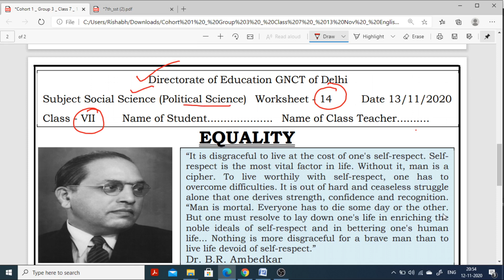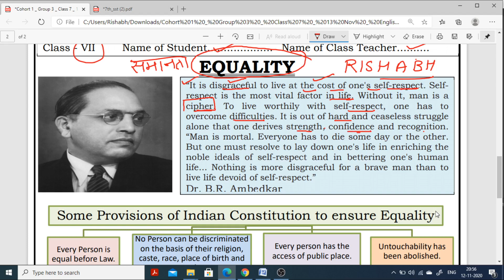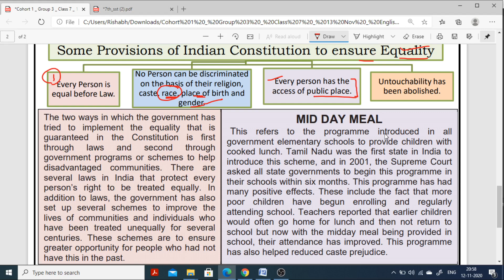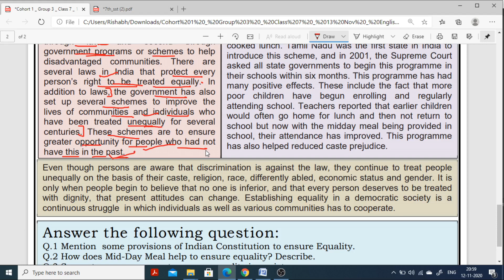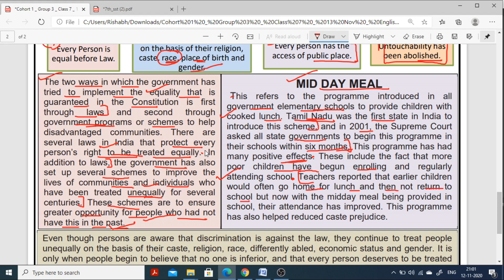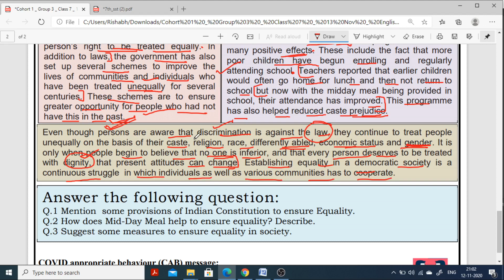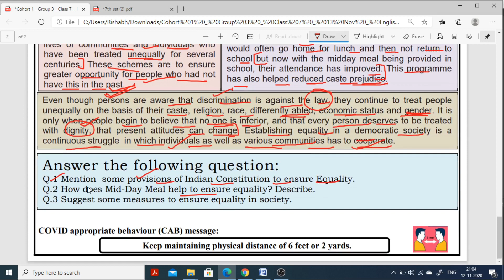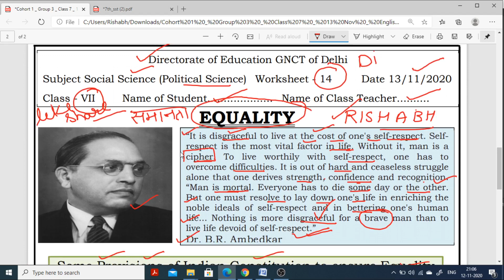Worksheet 14 class 7 sst(13 Nov 2020)english medium friday/Worksheet 14 class 7th sst/sst 7th class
Worksheet 14 class 7 sst(13 Nov 2020)english medium friday/Worksheet 14 class 7th sst/14 worksheet sst class7/worksheet 14 class 7 sst/14 worksheet sst hindi medium

rishabh computer classes
14Worksheet class 7
Class 7 worksheet 14
7th worksheet 14
Worksheet no.14
14 Worksheet for class 6to8
Worksheet for class 3to5
Worksheet 3to5
Worksheet  class